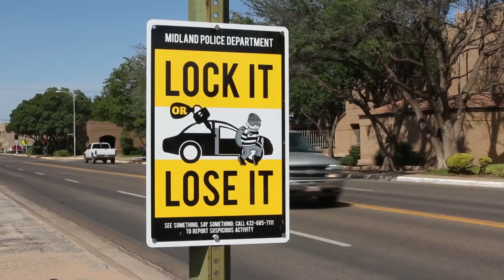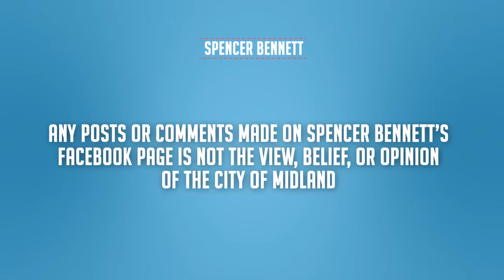Monthly Shorts: October 2015